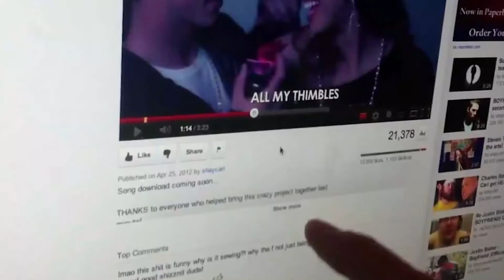War 2 | 1 Interesting Facts | Hrithik Roshan | Tiger Shroff | Vaani Kapoor | Siddharth Anand kumar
Here are some interesting and unknown facts about War 2 starring with hrithik Roshan , Tiger Shroff , Vaani Kapoor Directed by Siddharth anand Kumar created by Bollygrad Studioz

Recent News-Teaser of Hrithik Roshan-starrer Vikram Vedha to be out next week; will be shown in cinemas before the shows of Laal Singh Chaddha and Raksha Bandhan

Question-:
0:00 Intro
1:10 kya hai movie ki khaas baate ?

Content-:
गुरु चेले की शानदार जोड़ी एक बार फिर से सिल्वर स्क्रीन पर तबाही मचाने के लिए तैयार हो चुकी है। जी हां दोस्तों, बस कुछ ही दिनों की बात है और उसके बाद हमें एक बार फिर से War का सीक्वल war २ नज़र आने वाला है।
फिल्म इंडस्ट्री के वर्सेटाइल एक्टर Hritik रोशन, जिस फिल्म में आते हैं उस फिल्म में ऑडियंस का हाल बेहाल कर देते हैं और मेकर्स को मालामाल कर देते हैं। इसके बावजूद भी उन्होंने सिनेमा इंडस्ट्री में बहुत ही कम फिल्मों में काम करना पसंद किया है। क्या आपने कभी सोचा है ऐसा क्यों? अगर नहीं भी सोचा, तो कोई बात नहीं आज हम आपको इस सवाल का जवाब देकर ही अपना वीडियो खत्म करेंगे।
दोस्तों उससे पहले बात कर लेते हैं फिल्म war 2 की, बड़े पर्दे पर तो आए दिन कई सारी फिल्में आती रहती हैं उनमें से कुछ ही फिल्में ऐसी होती हैं जिन्हें हम सालों साल तक याद रखते हैं, और कुछ ऐसी होती है जिन्हें हम पल भर में भूल जाते हैं। लेकिन Hritik और टाइगर की यह फिल्म ऐसी फिल्म थी जिसे लोग भूलने के लिए तैयार ही नहीं है, इसलिए ही तो उसकी यादों को बरकरार रखने के लिए मेकर्स ने उस का सीक्वल बनाने का ठान लिया है। दोस्तों, आपने फिल्म में रितिक और टाइगर के साथ ही वाणी को भी देखा होगा। जी हां दोस्तों, वाणी एक ऐसी versatile actress है, जो कोई भी रोल अच्छी तरह से play करना जानती है। फिल्म के पहले भाग में उन्होंने बहुत ही ज्यादा बेहतरीन डांस भी किया था और साथ ही उनका फिल्म में role भी interesting था। लेकिन इस बार माना जा रहा है की उनकी एक्टिंग में मेकर्स इस बार एक नया तड़का मारने के लिए बिल्कुल तैयार है। जी हां दोस्तों, इस बार हमें फिल्म में रितिक और टाइगर के साथ वाणी भी ऐक्शन scenes करती नज़र आयेगी। दोस्तों, इस बात पर हम हामी इसलिए भर सकते हैं क्योंकि आजकल की जो फिल्में आ रही हैं उनमें ज्यादातर actresses action करती हुई नजर आ रही है, जैसे कि आप पठान मूवी देख सकते हैं जिसमें दीपिका पादुकोण माशा अल्लाह बहुत बेहतरीन action करते हुए नज़र आने वाली है और वहीं दूसरी तरफ tiger में भी कटरीना कैफ भी action करती हुई नजर आएगी।  दोस्तों अगर आप यह सोच कर बैठे हैं कि इस फिल्म में भी सिर्फ हीरो का जादू चलेगा तो अपनी सोच में थोड़ा बदलाव लाइए, क्योंकि इस बार हीरोइन भी हीरो से कुछ कम नहीं होगी।
दोस्तों, आप लोगों ने अक्सर एक्ट्रेस को य3 कहते हुए सुना होगा कि उनको makers की वजह से दिक्कतों का सामना करना पड़ा। लेकिन इस बार मामला कुछ उल्टा है। जब war कि shooting हो रही थी, उस समय एक ऐसी घटना हुई, की मुंबई के वसई इलाके में शूटिंग के दौरान एक security guard ने फिल्म के junior artists को कश्मीरी आतंकवादी समझ लिया और पुलिस को बुला लिया। जब पुलिस सेट पर पहुंची तो उन्होंने makers पर जुर्माना लगाया क्योंकि उन्होंने अपने actors को ऐसे costumes में घूमने की इजाजत दी जिससे दहशत पैदा हो जाता है। fear, जो की लोगो के दिलो में आए दिन terrorist के नाम पर आ जाता है। साथ ही कुछ artists को फिल्म से out करा दिया गया था क्योंकि उन्होंने crew की bus को बीच में ही रुकवाया था, वो भी smoking जैसे काम के लिए।
 उस सवाल का जवाब ढूंढते हैं जिस सवाल के बारे में हमने शुरू में ही जिक्र किया था, दोस्तों अगर आज हम Hritik के fans से बात करें तो उनका यह कहना है कि अगर वो consistently फ़िल्में करते रहते और ज्यादा से ज्यादा films में नज़र आते तो आज वो khans को भी पीछे छोड़ देते। लेकिन उन्होंने ऐसा नहीं किया लेकिन उन्होंने कई ऐसी बेहतरीन फिल्म की जिनसे उनका नाम बॉलीवुड में ही नहीं बल्कि हॉलीवुड में भी फेमस हो गया। जैसे कि Super30’, ‘
 फिल्म देखने के लिए आपके पास पैसे नहीं है और मम्मी पापा हां नहीं बोल रहे हैं और आप फिल्म देखने के लिए बेताब है, और कुछ काम करना चाहते हैं और सिनेमा की दुनिया से जुड़े रहना चाहते हैं तो उसके लिए

Description:

War is a 2019 Indian Hindi-language action thriller film directed by Siddharth Anand and produced by Aditya Chopra. The film stars Hrithik Roshan, Tiger Shroff and Vaani Kapoor in the lead roles while Ashutosh Rana, Anupriya Goenka and Soni Razdan play supporting roles. The film follows an Indian soldier, who is assigned to eliminate his former mentor, who has gone rogue.

Writer: Anukriti
Anchor: Oceen Gandhi
Editor - Eva
Uplaoded by amna

Thumbnail : Chupe rustam hai starkids